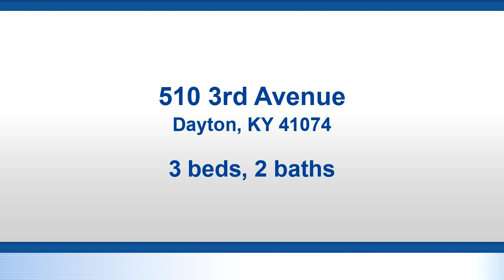Residential for sale - 510 3rd Avenue, Dayton, KY 41074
Bedrooms: 3
Bathrooms: 2
Square Feet: 0
Price: $155,000

For more information about this property, please contact Jewel Buckley at or . You can also text 5862822 to 67299.